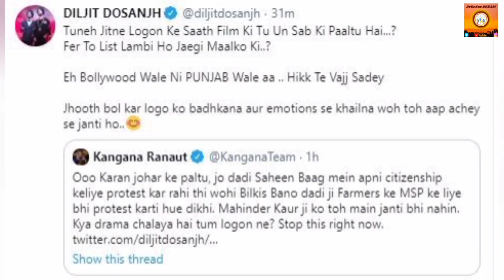हर अन्नदाता की मन की बात||We Support Our Farmers ||DrEnSsc DREAM||Prakhar Sahu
Our farmers needed all our support this is not only there fight against the government this is of all of us for our future for our upcoming generations also so stand & fight for the truth Jai HIND Vande MATARAM